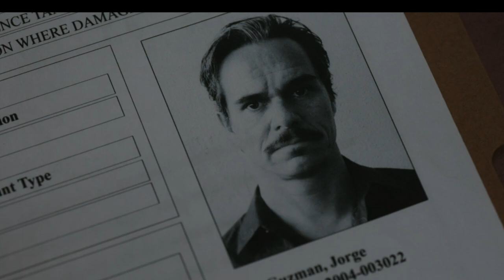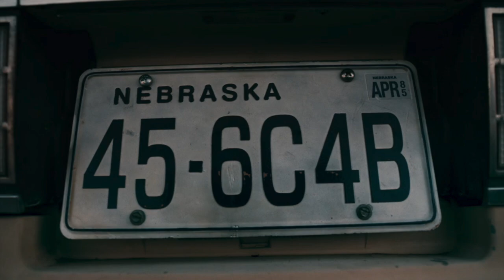The Psychology of: Better Call Saul; Season 6, Part 1 (Kim's Anxiety)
Part of a series of videos exploring the psychological motivations of characters from the popular TV show. In this installment, I look at Kim Wexler and her ever present anxiety.